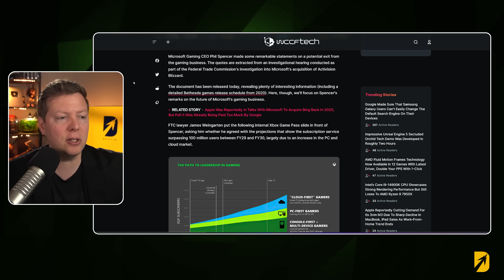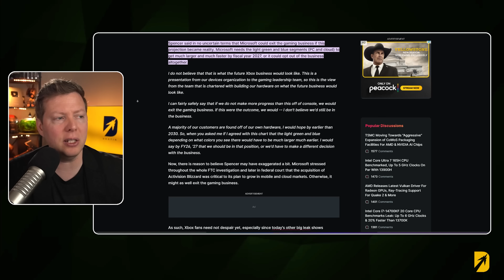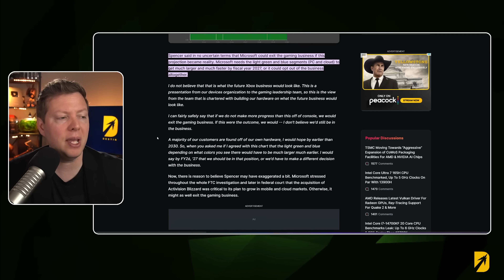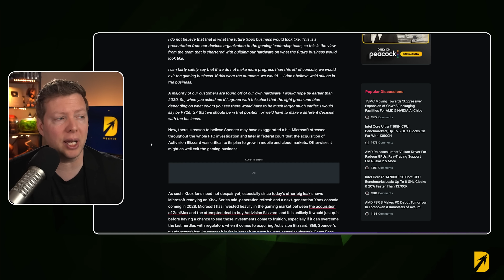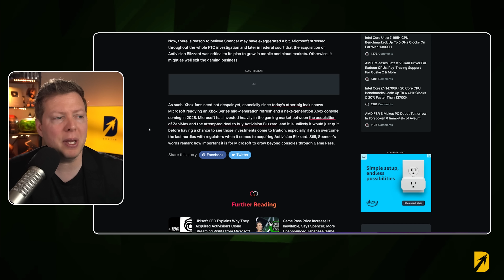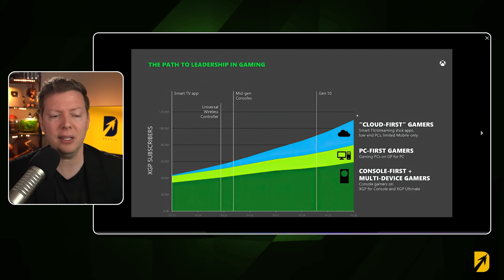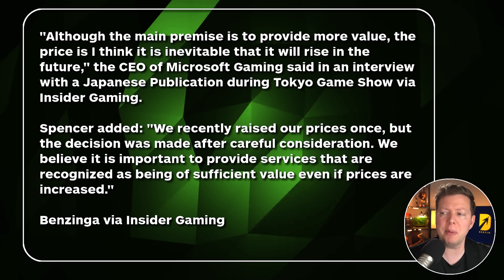Xbox Says They'll "Exit the Business" If They Don't Do THIS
A notable part of the FTC vs Microsoft case was when Phil Spencer discussed what would happen to put Xbox out of Business. He implies that Xbox would shutdown their operations and exit the business if they cannot meet their goals for Xbox Game Pass, and Xbox console growth. The Xbox Series X refresh could help with all that, but the Xbox leaks paired with the testimony make for some very interesting Xbox news today.